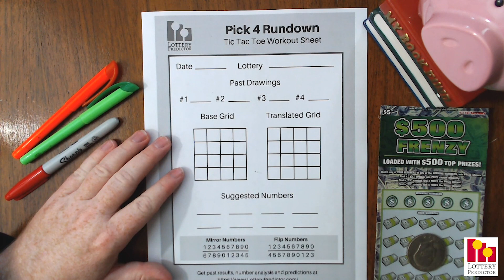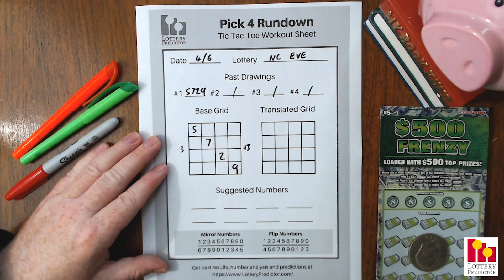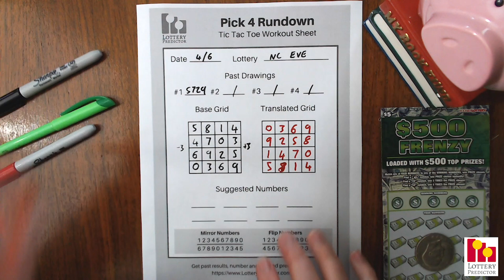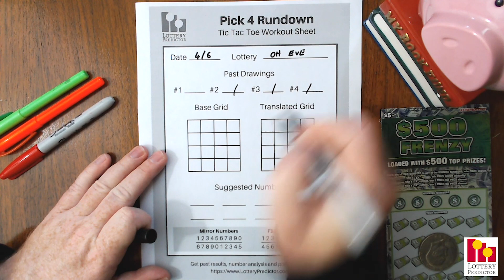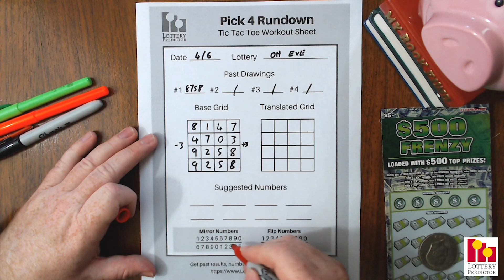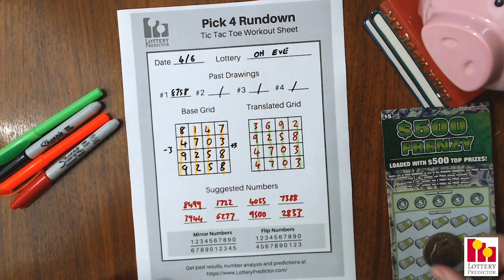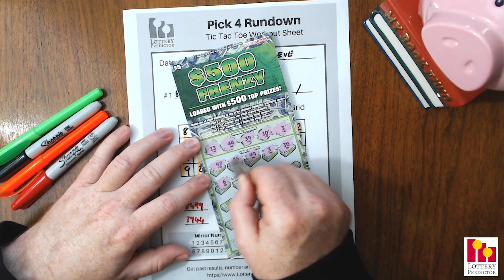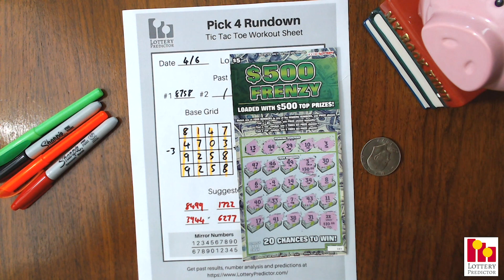Secret Pick 4 Lottery Strategy April 2020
Here is a new secret pick 4 lottery strategy for April 2020. I walk through a couple of examples for a couple of different state lotteries. Give this rundown a try in your state and let me know if it works.